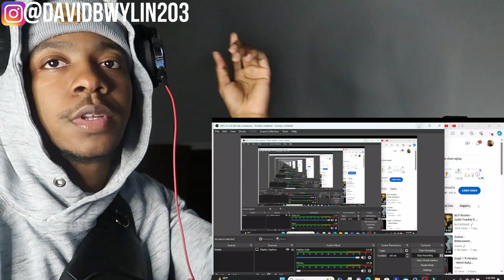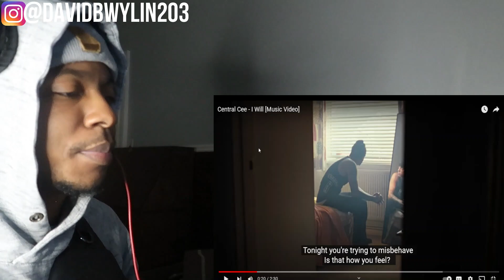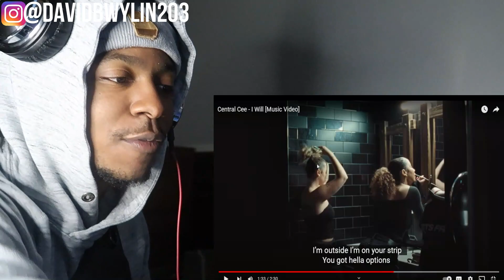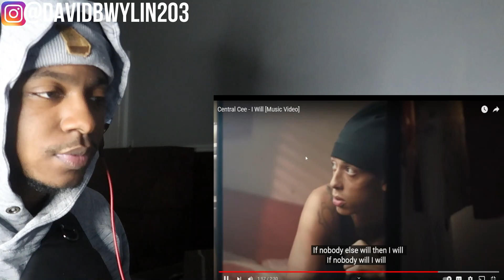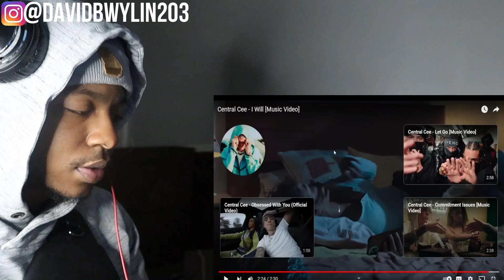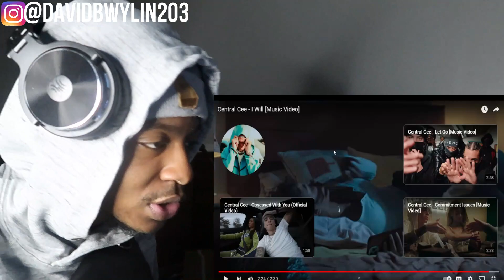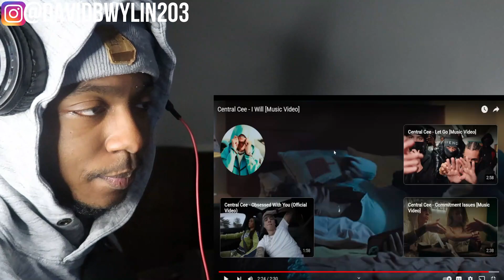CENCH WENT MAINSTREAM?? Central Cee - I Will [Music Video] AMERICAN REACTS